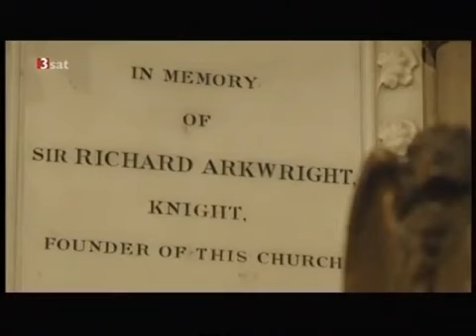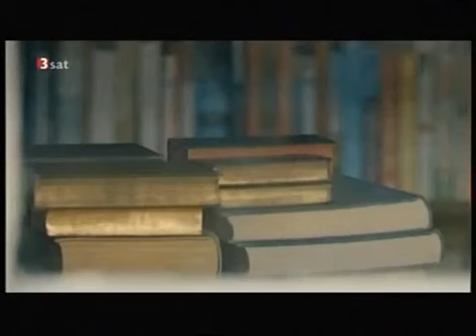SWR - Schätze der Welt - Weinberg-Terrassen in Lavaux - Patrick Fonjallaz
Die alten Fabriken des Derwent Valley stehen am Anfang der Industriellen Revolution. Sie sind im Dienste verschiedener Unternehmen durch die Jahrhunderte gegangen, Profit war ihr einziger Daseinszw.

Strand, Surfen und "Sodade", Musik für die Seele - das sind die gängigen Assoziationen zu den Kapverdischen Inseln. Sonne an 350 Tagen im Jahr, Temperaturen zwischen 20 und 30 Grad - paradiesisch.